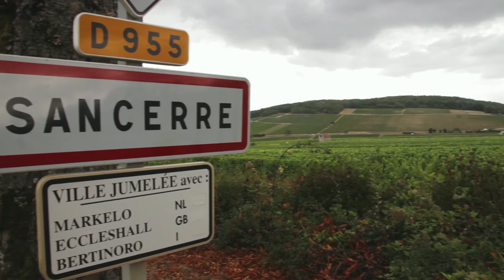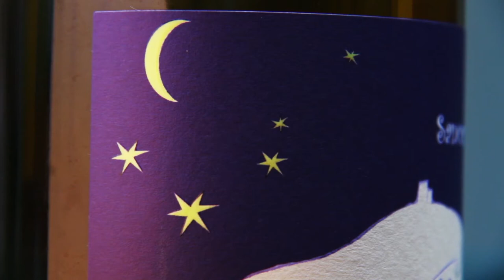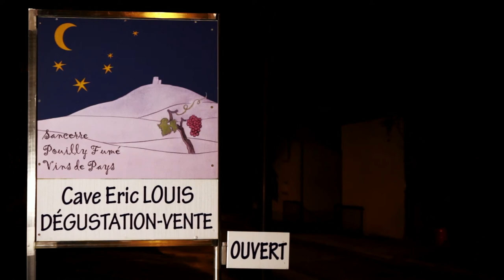ERIC LOUIS VIGNERON DE SANCERRE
ÉTALONNAGE
MONTAGE